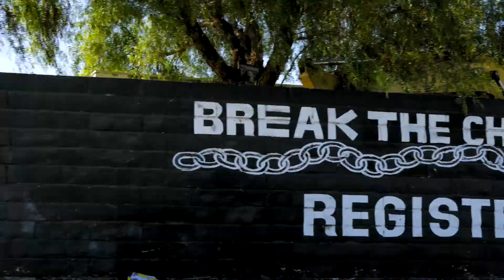Frank Gehry Designed CII Watts Campus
Designed by world-renowned architect Frank Gehry, CII’s new Watts campus will house critical therapeutic programs and a variety of free supports for children and families. With a target completion date in 2021, the building will also be the new home to the Watts Gang Task Force and LAPD’s Community Safety Partnership.